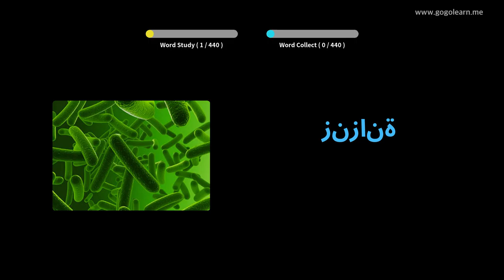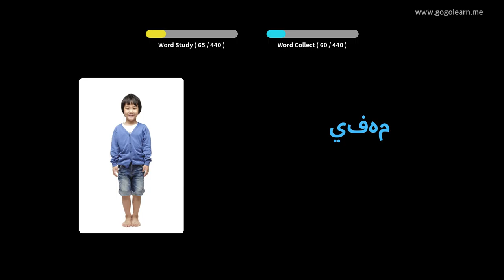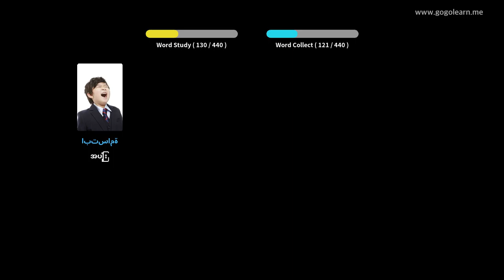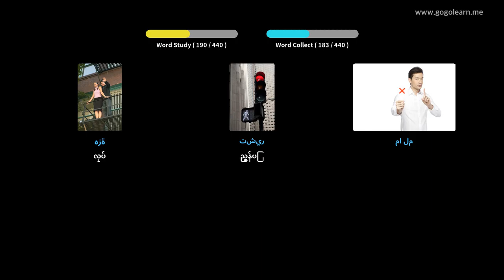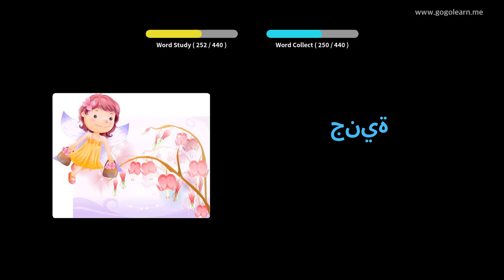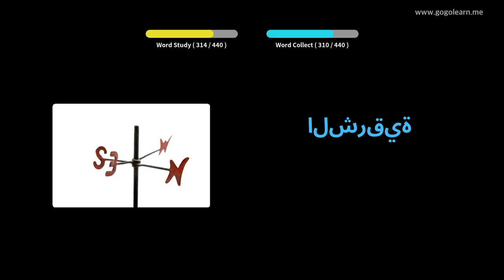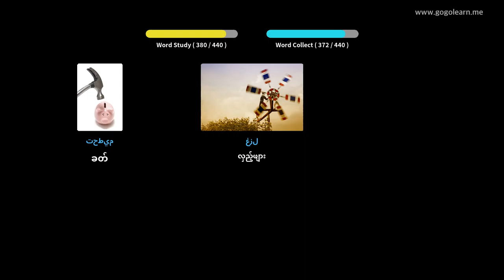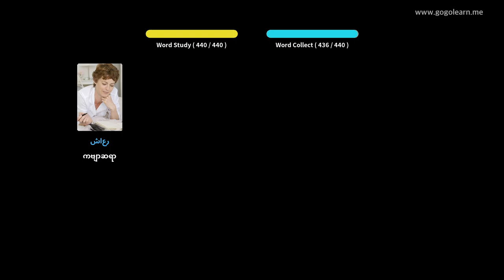အာရဗီဝေါဟာရအလယ်တန်းကျောင်း 3 | Golearn